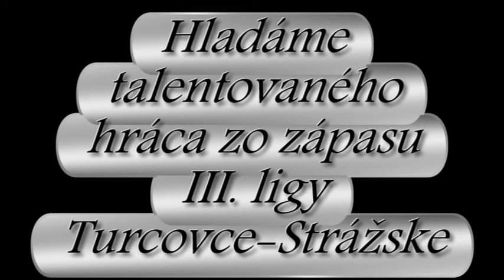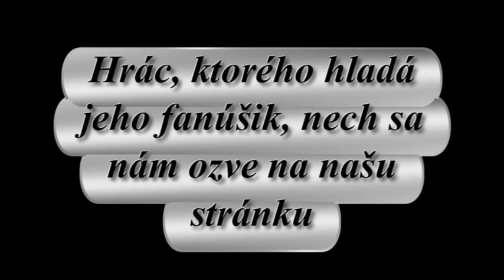fanda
Fanúšik hľadá hráča(video so súhlasom fanúšika)